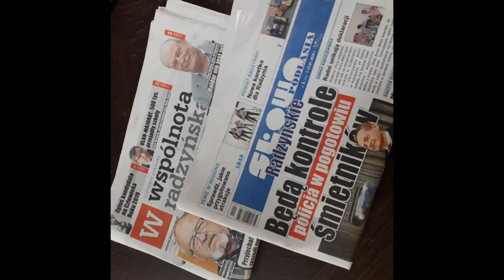Przegląd Prasy Lokalnej cz.2 - 7.01.2020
O czym warto poczytać?